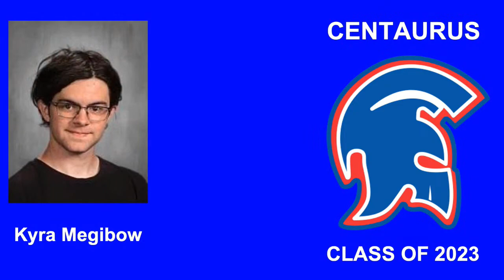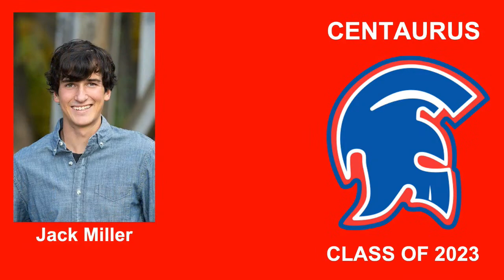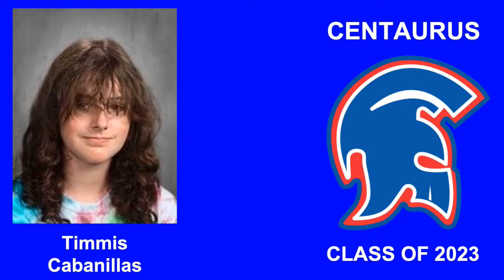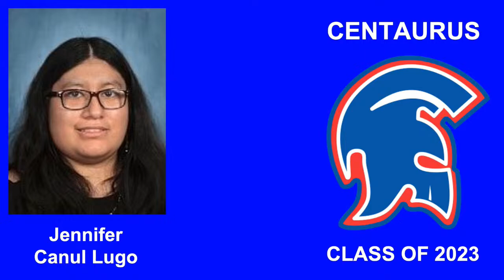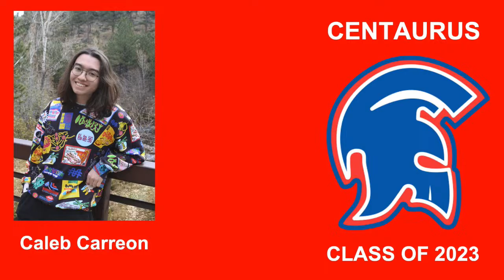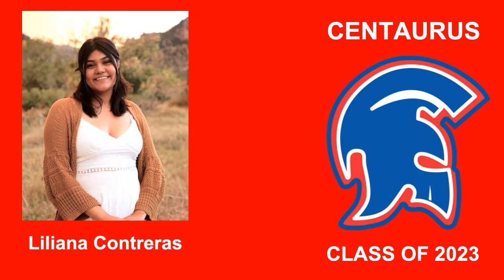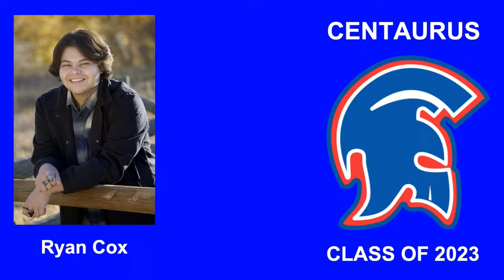Centaurus High School